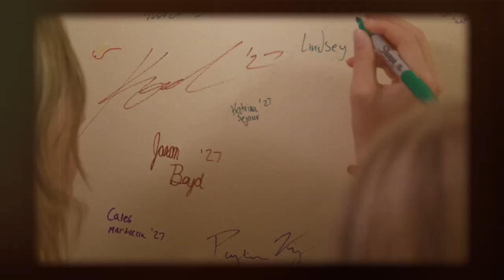Kickstart to Campus Life at Manchester University 2023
At Manchester University, we kickstart the MU experience for new students with a week of exciting activities and a strong sense of community. First-year students and families are greeted by our amazing WoW (Week of Welcome) leaders, who help with move-in. Throughout the week, new Spartans make friends, explore campus, and enjoy events like the Carnival on the Mall, Involvement Fair, hypnotist show, and movie night on the Mall!